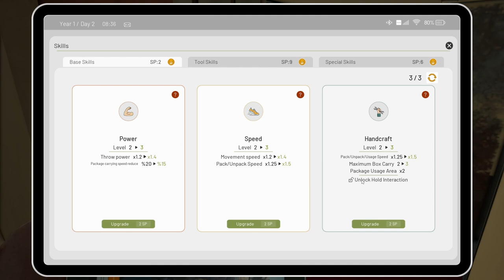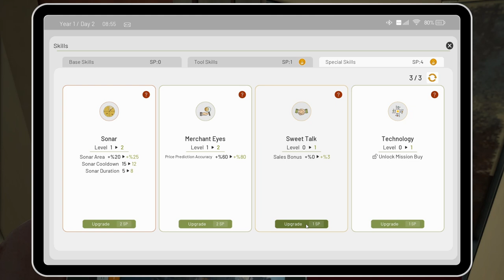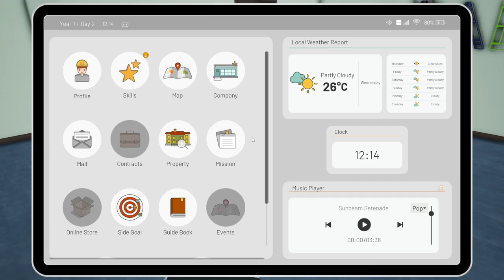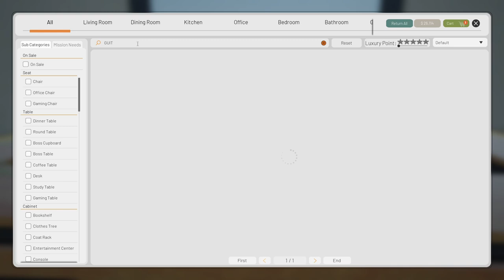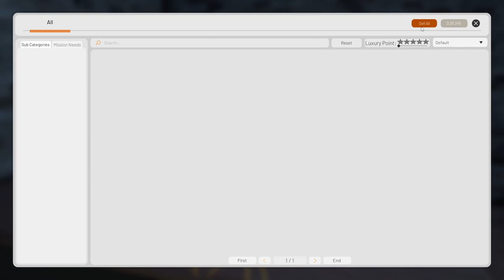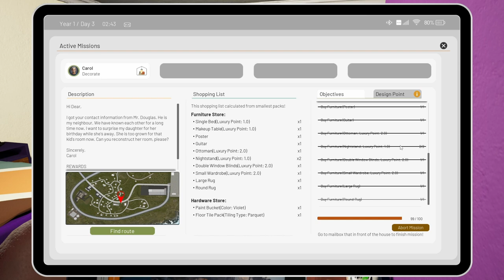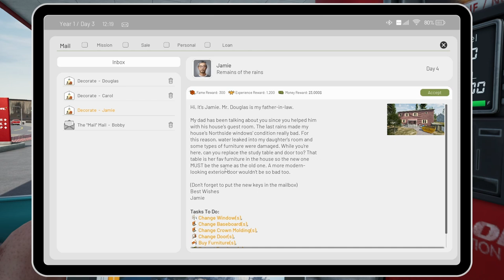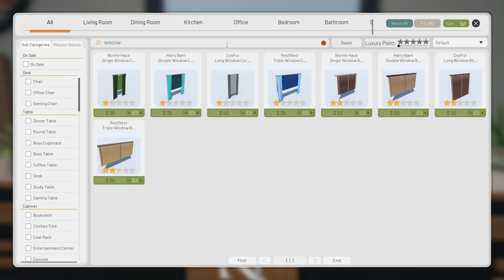ContractVille - Let's Play - Day 02 - Second mission and some nice wheels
Hi Guys,
Join me in Contractville as we put our handyman talents to work and we get rich while doing-it. Helping the community and having fun are included as well.
Thanks for smashing those buttons.
BIG.